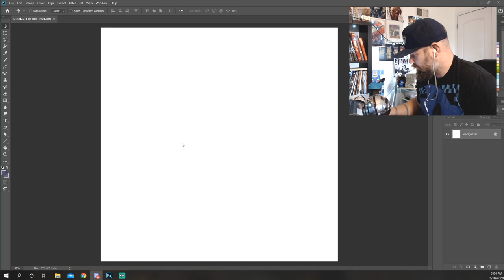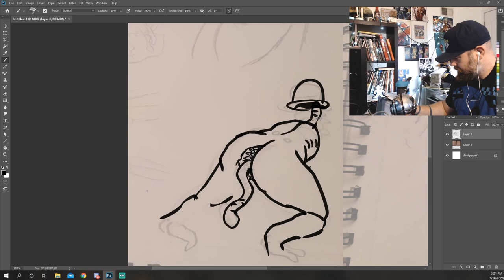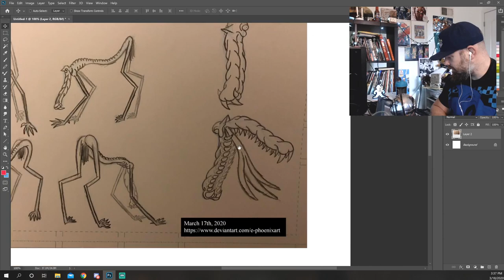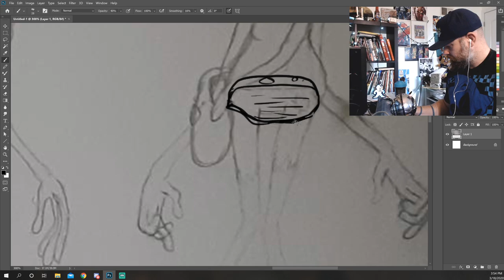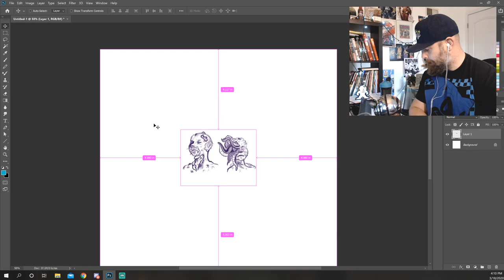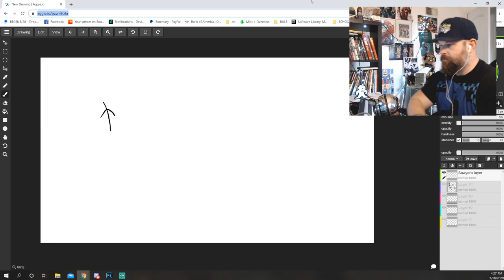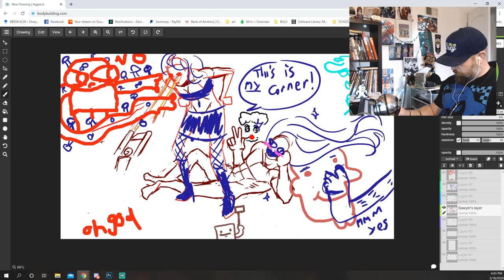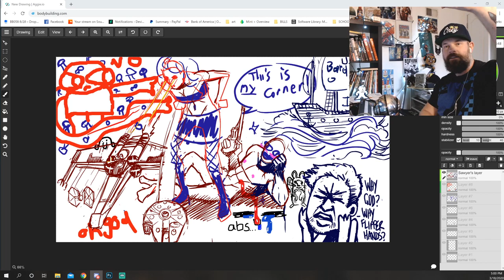Character Design Class Live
Teaching my Webster University class live in comic creation. Be respectful and have fun! Please ask questions and participate.